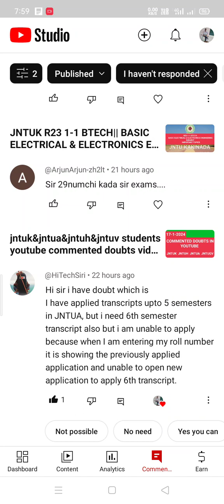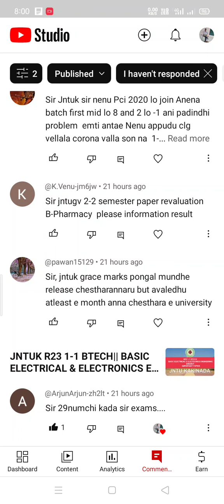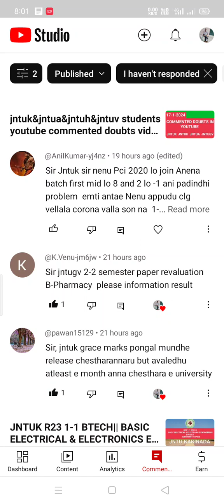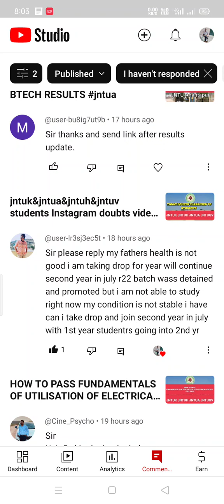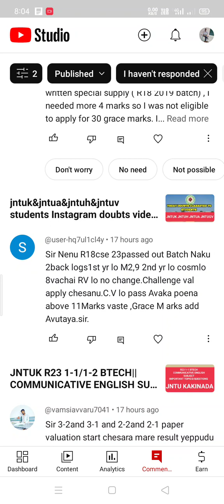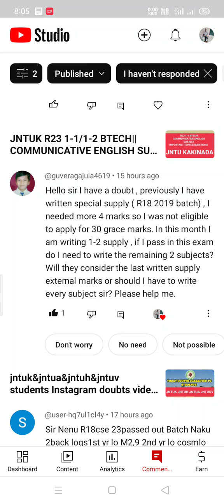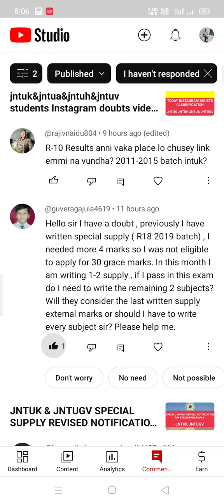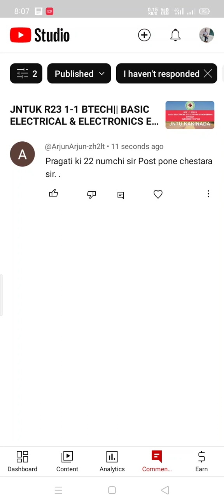jntuk&jntua&jntuh&jntuv students youtube commented doubts video||18-1-2024#jntuk#jntua#jntuh#jntugv